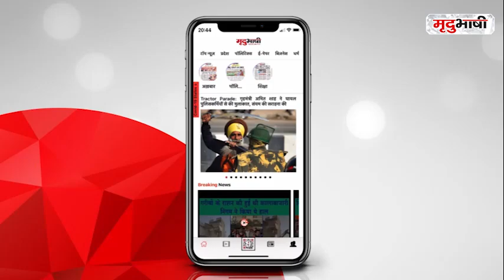Vaccination In Madhya Pradesh | Lockdown in MP | Kamalnath Vs Ajay Singh | Monsoon In Indore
4June 2021 Live News
Madhya Pradesh Samachar
भोपाल समाचार। Bhopal News
MP Top News. मध्य प्रदेश के मुख्य समाचार
Shivraj Singh Chauhan. Kamal Nath.
Kisan karj mafi. Jitu Patwari. Kisan aandolan news.

Madhya Pradesh News | MP News | Madhya Pradesh Samachar | Shivaraj Singh